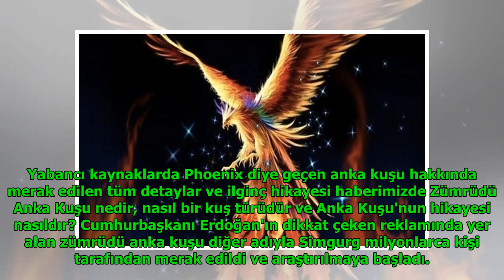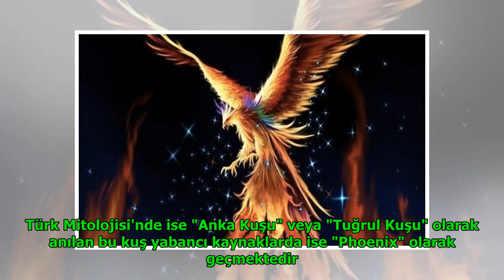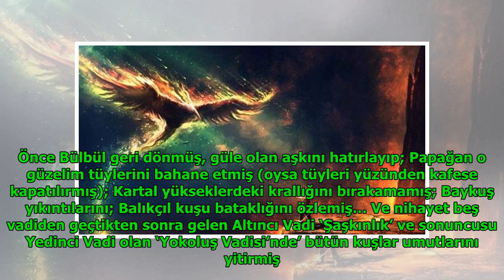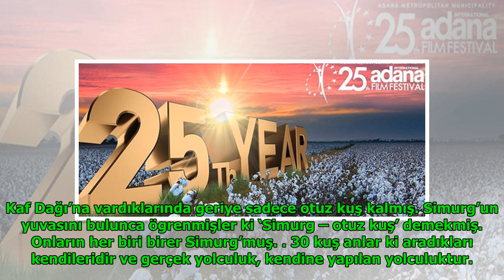Zümrüdü Anka Kuşu efsanesi Erdoğan reklamı-Phoenix anlamı ne DuckNews TV